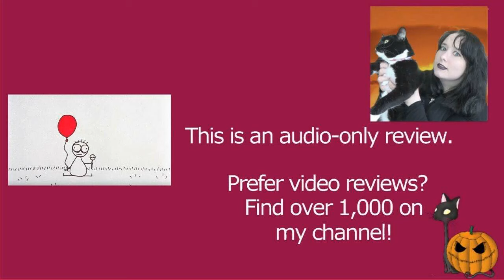Billy's Balloon 1998 Animated Short Film | Don Hertzfeldt | Review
MY BOOKS What's your review of the 1998 animated short film Billy's Balloon? It's directed by Don Hertzfeldt. [OPEN FOR LINKS AND FACTS!] BillysBalloon DonHertzfeldt shortfilm Do you want to watch Billy's Balloon? Did you enjoy the full movie or just parts of it? Scroll down for more information!

Amy McLean

About Billy's Balloon

Wondering where to watch Billy's Balloon? Most of the films and TV shows I review can be found on Amazon Prime, Netflix, DVD, or blu-ray.

irected by Don Hertzfeldt
Written by Don Hertzfeldt
Produced by Don Hertzfeldt
Cinematography: Rebecca Moline
Edited by Rebecca Moline
Production company: Bitter Films